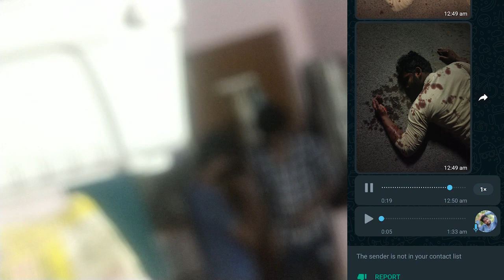He is dead come fast 😩 | Horror prank gone wrong 😱